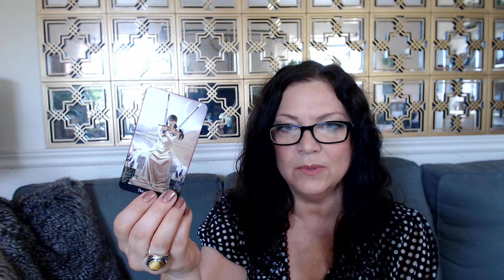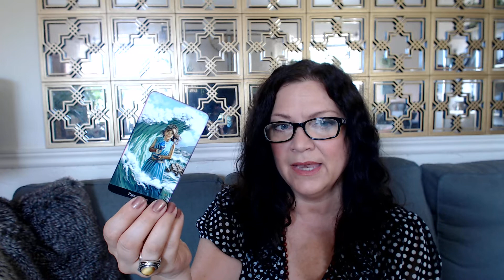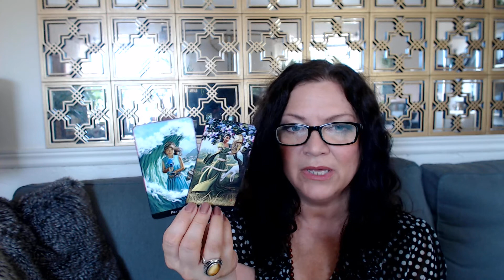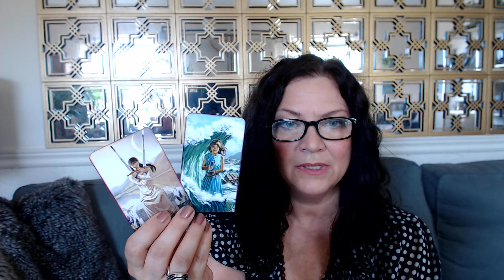Leo Tarot August 2019 - Tarot So Fine